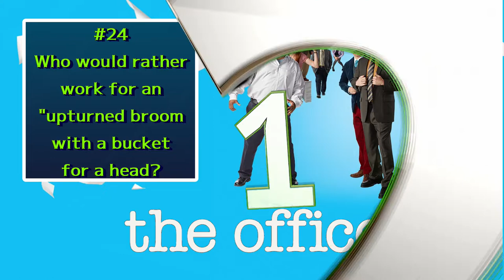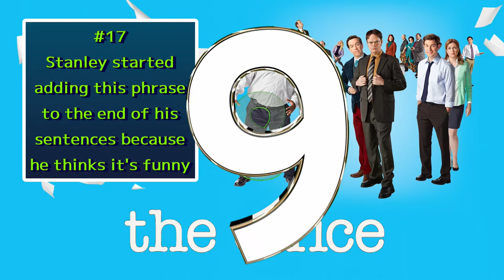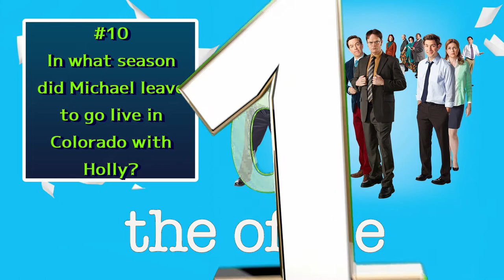The Office Trivia Quiz / 25 Tough Questions / Can You Get Them All?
Today's episode is 25 general questions about The Office.
Quite a few of these are DEEP DIVES - can you get them all?